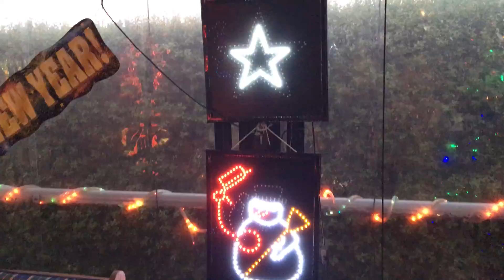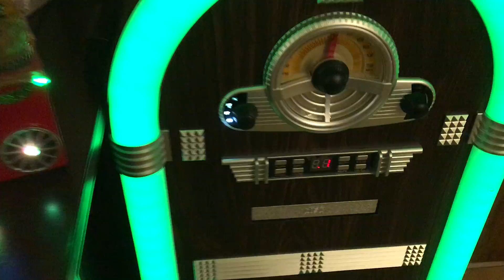JKHC - New Year lightings - 2/1/20 (Thursday)